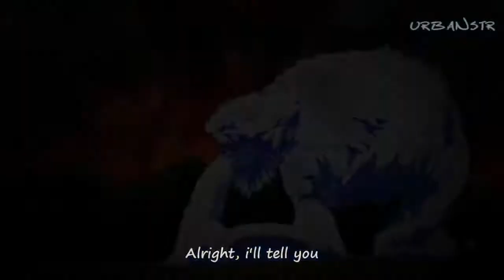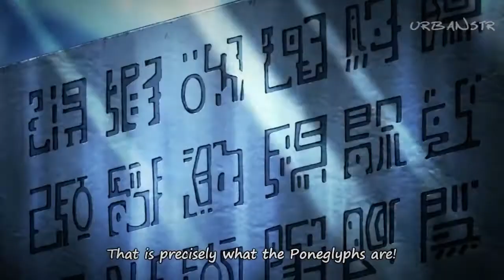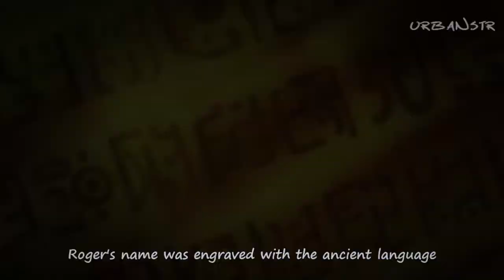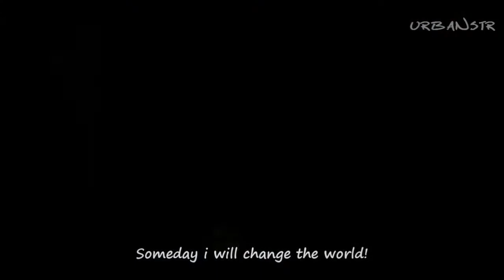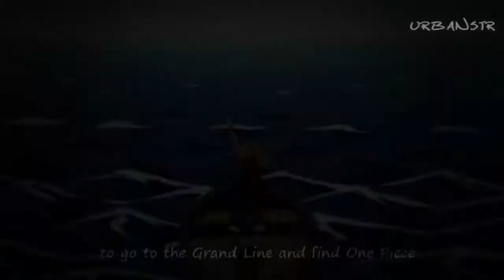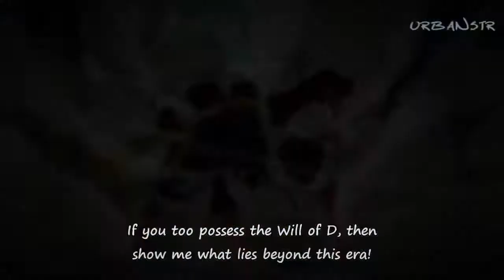One Piece AMV - Will of D [HD]